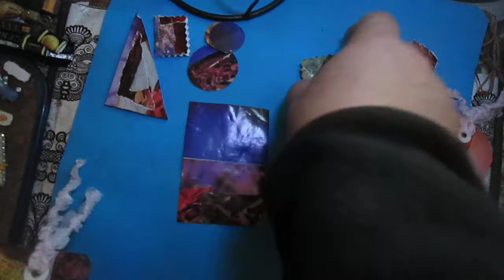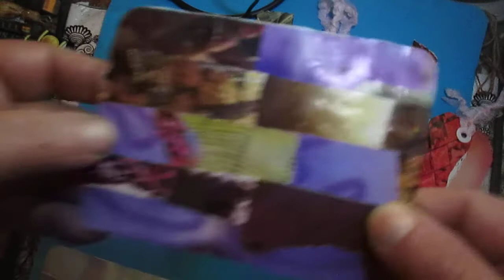Fashion snippet roll: "She's a lady". P.2. How to use.